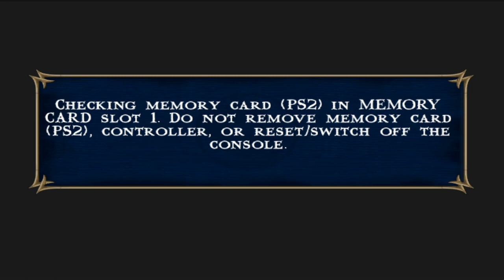Lawan jadi Kawan Sub Zero - Mortal Kombat Shaolin Monks Indonesia Gameplay PS2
Di "Wasteland" Liu Kang Menemukan KABAL yang sedang dikurung di kandang burung dan langsung saja bergegas menyelamatkan Kabal, dan Liu Kang juga bertemu dengan SUB ZERO sempat berhadapan karena SUB ZERO kira Liu Kang Adalah Musuh jahat, namun pada akhiirnya sub zero tau siapa liu kang dan bekerja sama untuk melawan goro, namun sub zero tidak jadi ikut karna dihadang oleh scorpion mortal kombat shaolin monks gameplay indonesia